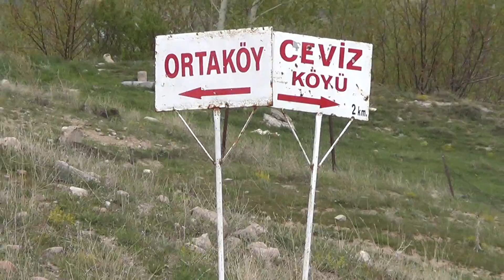Kangal Ceviz Köyü Ana Ulaşım Yolu Ne Zaman Asfaltlanacak